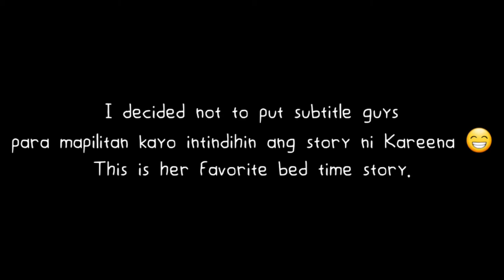Goldilocks and the Three Bears | Kareena's Favorite Bedtime Story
Hey everyone! Kareena wants to share to you her favorite bedtime story Goldilocks and the Three Bears. ♥